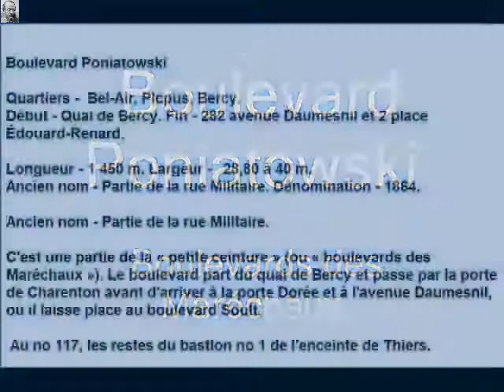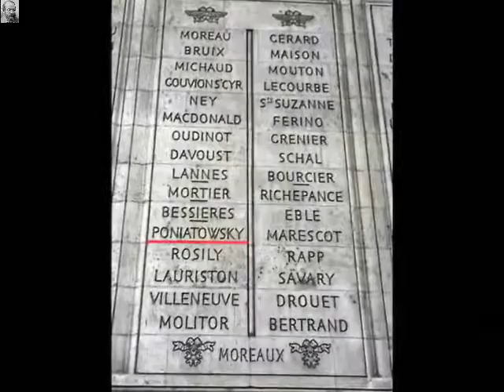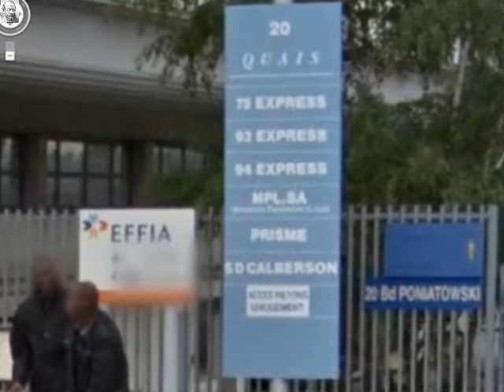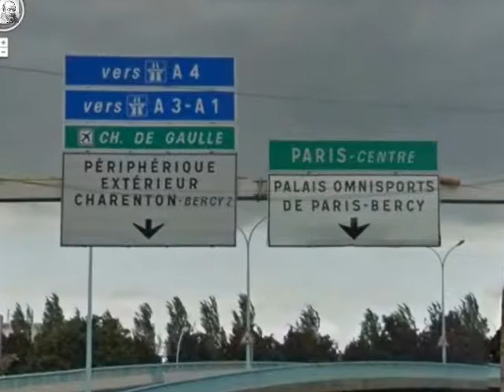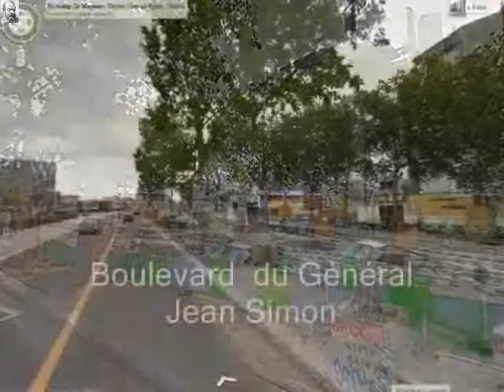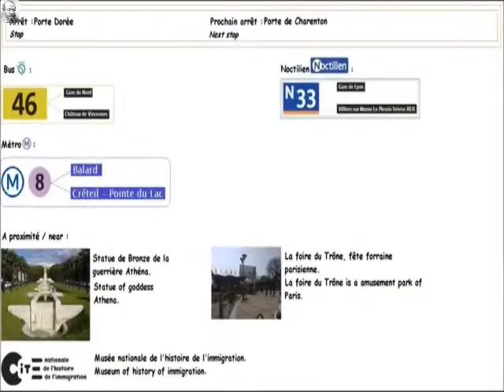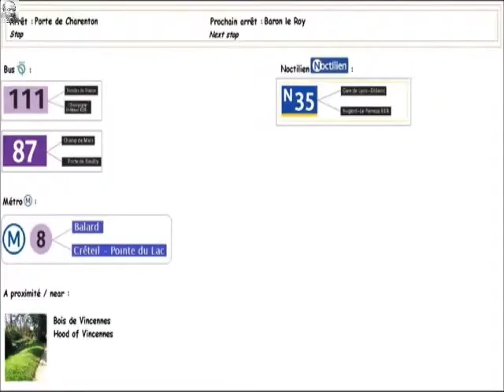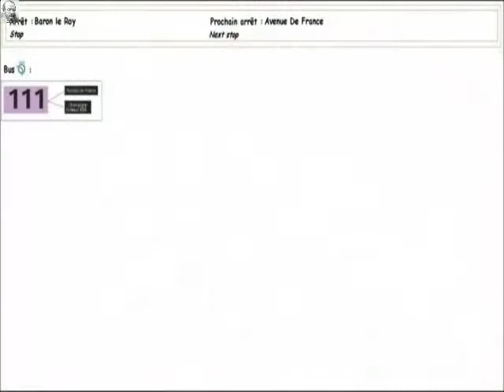Boulevard Poniatowski Paris Arrondissement 12e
Boulevard Poniatowski

Arrondissement 12e
Quartier Bel-Air, Picpus, Bercy
Début Quai de Bercy
Fin 282 avenue Daumesnil et 2 place Édouard-Renard

Largeur 28,80 à 40 m

Dénomination 2 mars 1864
Ancien nom Partie de la rue Militaire

Le boulevard a reçu son nom du prince Józef Antoni Poniatowski (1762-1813), maréchal de France.